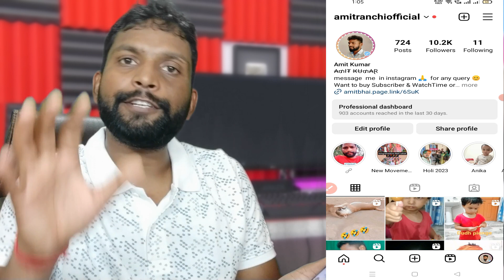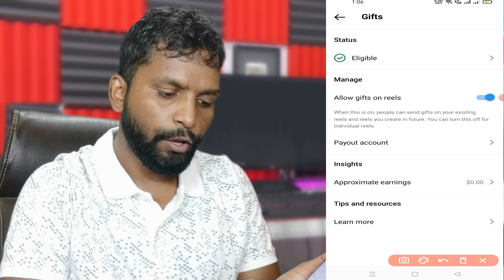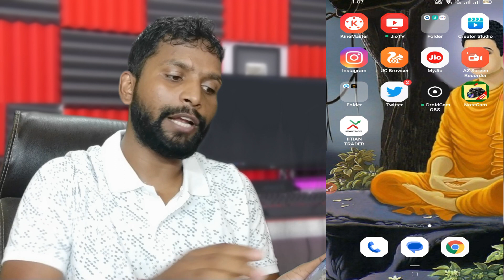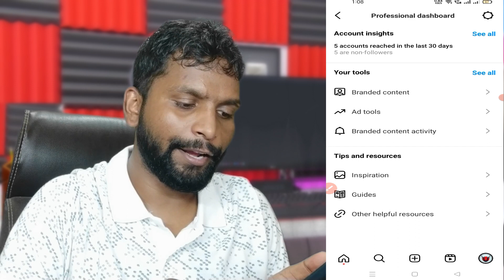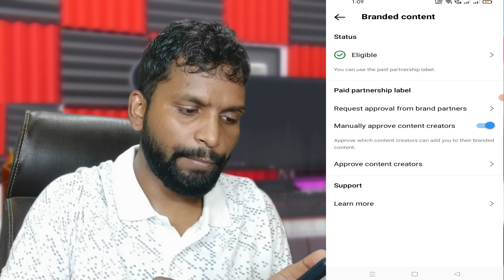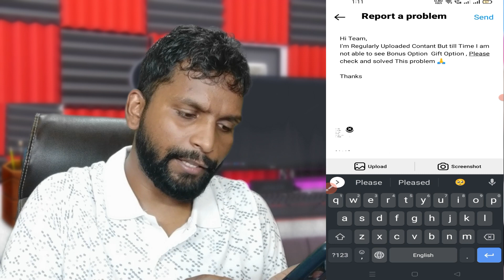Instagram Gifts Feature Not Showing Problem | Instagram Reels Gifts Option Show Nahi Hora Hain ?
Good News🔥
Instagram gifts on reels | Instagram reels gifts monetization | how to enable send gift on instagram

Instagram Monetization 🤑Instagram payout Setup | Instagram Reels monetization kaise kare?

Topic Covered :
instagram reels monetization
gift monetization instagram
instagram reels gifts
gift on instagram reels
earn money from instagram reels
earn money from instagram gift
instagram reels send gift
reels send gift
how to enable instagram reels gift
instagram send gift
reels new option send gift

____Like _____Share____
______Subscribe________